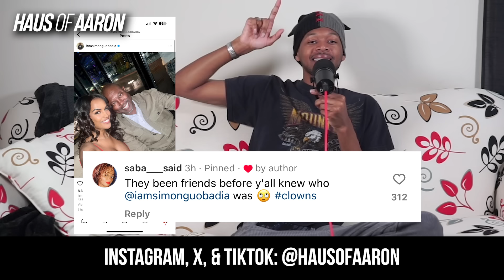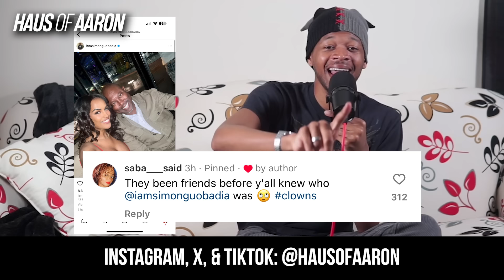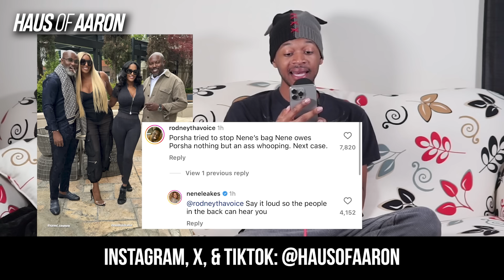Nene Leakes Hangs Out w/ Simon's New Girlfriend! THIS IS PETTY!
Nene Leakes hangs out w/ Porsha's soon to be ex-husband.

$aaronekeenan